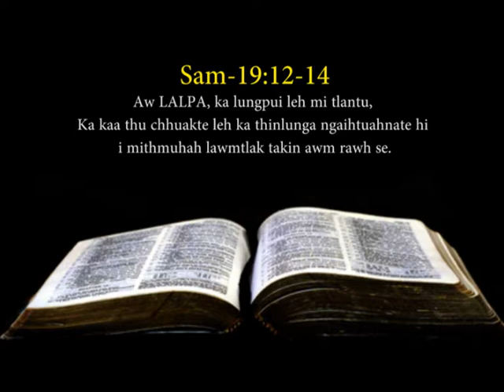Chhungkaw Maicham 2014 - SAM 19 : 12- 14 || MIMI Chhuani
Morning Devotion in Mizo
Zing lama Pathian biak hona